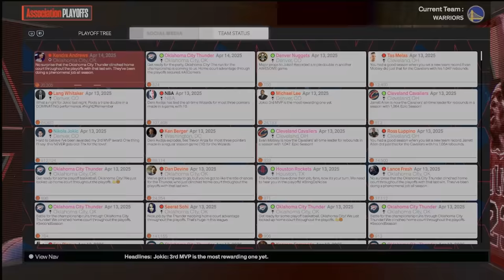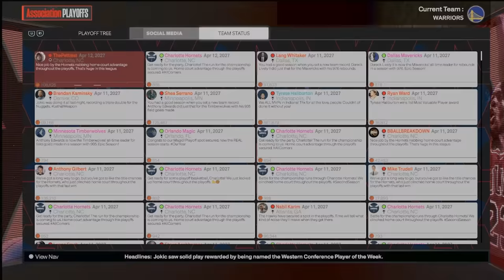What if Wemby & Curry Played Together?